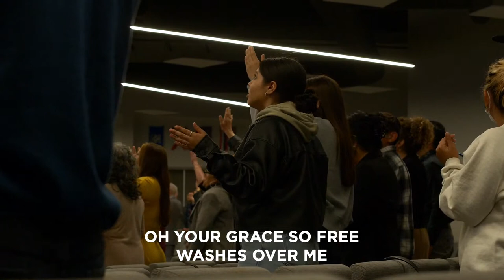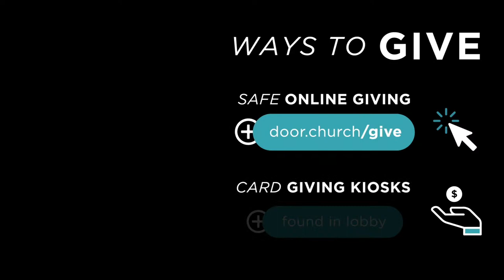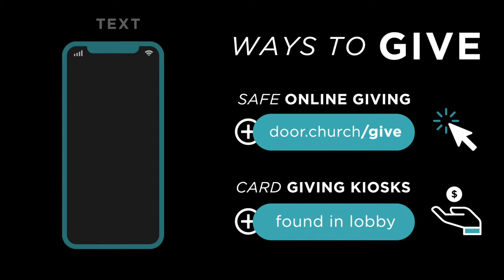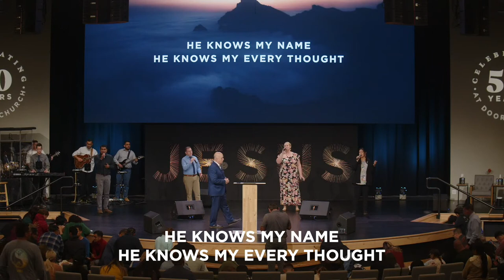Mr. Irrelevant | Paul Stephens | Sunday PM, March 19, 2023 | Door Church Tucson, AZ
CCLI: 20695939